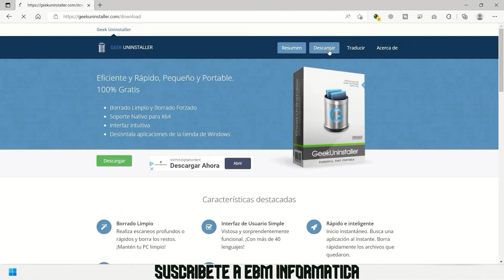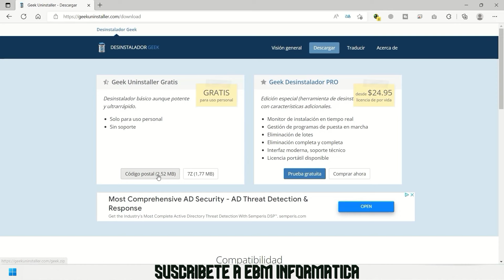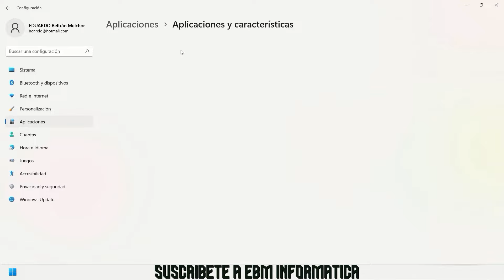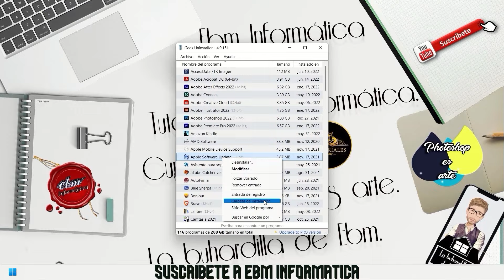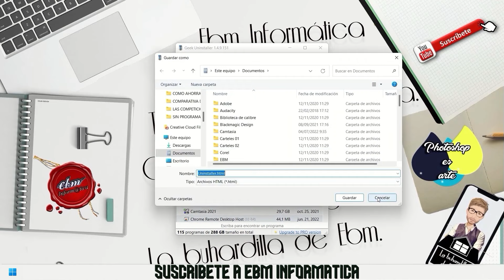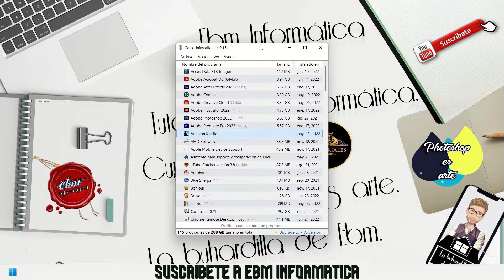COMO DESINSTALAR PROGRAMAS SIN QUE QUEDEN RESTOS EN 2024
En el video de hoy, te explicamos, COMO DESINSTALAR PROGRAMAS SIN QUE QUEDEN RESTOS EN 2024